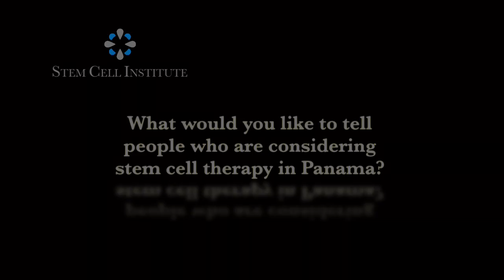Stem Cell Therapy for Rheumatoid Arthritis - "I got my life back!"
After suffering from rheumatoid arthritis for five years, Michael Foster underwent stem cell therapy at the Stem Cell Institute in Panama City, Panama.   Now, he is reports that he is basically pain free.   "I have my life back. I just saw some people who I have not seen in a while last week.  They remembered when they saw me last, I couldn't walk.  They said, 'Wow! You are a new person now.'  And I am."